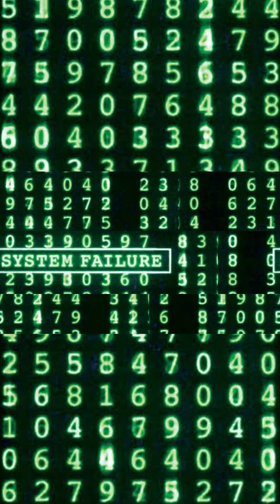WHAT IF THE MATRIX WAS A DOCUMENTARY? WE ARE BREAKING THE MATRIX!!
Hey Rockstar:)

Please comment your thoughts, learnings and where in the world you are watching?

Chris Symons is a successful entrepreneur, builder, author, speaker, reality show contestant, NLP practitioner, life coach, councilor who has recently been featured in Forbes, Entreprenour and Channel 7 along side the like of Tony Robbins, Elon Musk, Gary Vee etc
After going through anxiety, depression & suicidal thoughts which led to a drug overdose. Chris was on anti depressants and was still depressed, he knows what it's like to be at rock bottom and feel that there is no way out.

Chris is the founder of Lotus Mindset Coaching and he coaches clients from all around the world, achieving amazing results.